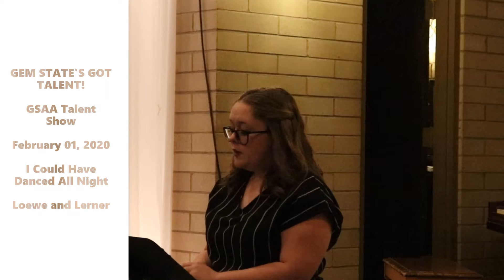I Could Have Danced All Night by Loewe and Lerner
GEM STATE'S GOT TALENT!  GSAA Talent Show February 01, 2020.   I Could Have Danced All Night by Loewe and Lerner.